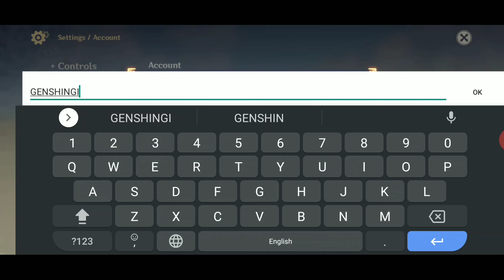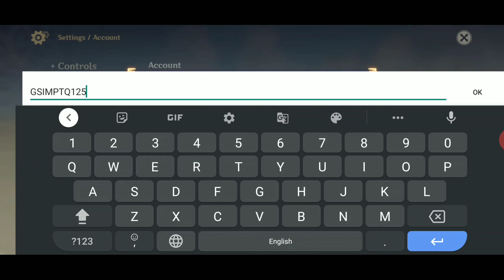Genshin Impact FREE 6 New Redeem CODES Part 1 | 450 FREE Primogems with PROOF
The developers behind the open-world RPG title Genshin Impact are often seen rewarding its player base with free in-game rewards.

Important Note-

1. Before redeeming a code*, log in to your account and make sure you have created a character in the game and have linked your miHoYo account in the User Center. Otherwise, you will be unable to redeem the code.

2. After redeeming a code, you will receive the redeemed item via in-game mail. Check in-game to see that you have received it.

3. Pay attention to the redemption conditions and validity period of the redemption code. A code cannot be redeemed after it expires.

4. Each redemption code can only be used once. The same character cannot use redemption codes of the same type more than once.

5. Once a code is redeemed, the redemption cannot be revoked. Make sure you log into the correct account before redeeming the code.

6. If you encounter any problems during the code redemption process, please contact Customer Service.

*30 primogems, five adventurer's experience.
 *60 primogems, 10,000 mora.
 *50 primogems, three hero's wit.